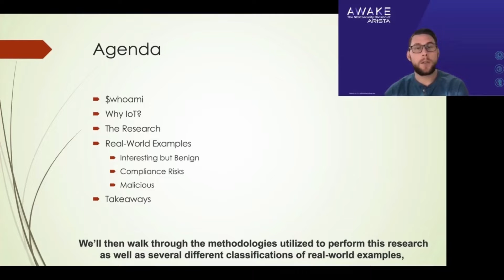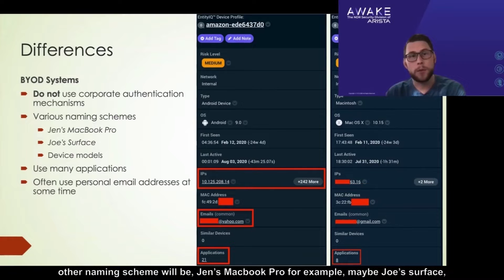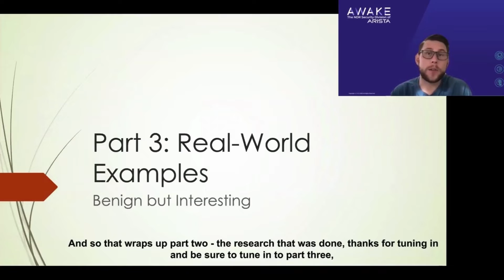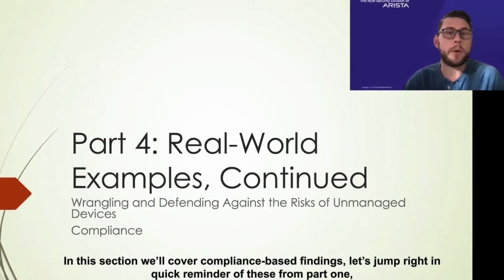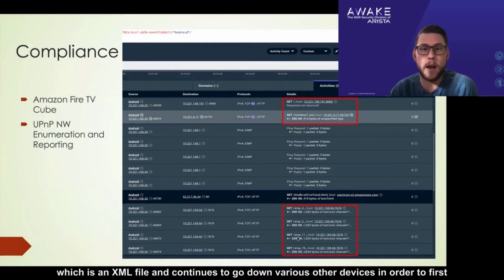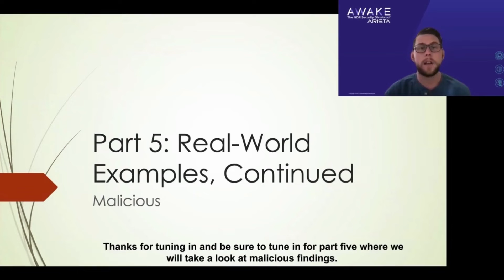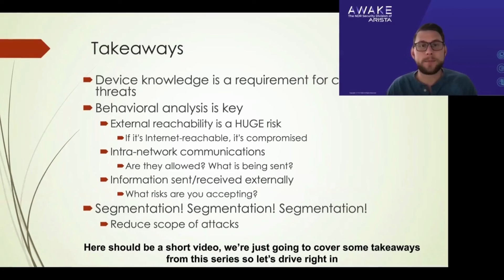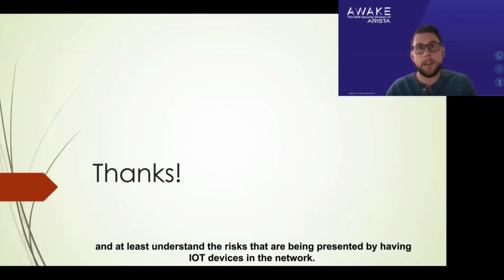Arista NDR: Aye Aye IoT - Thotcon Conference